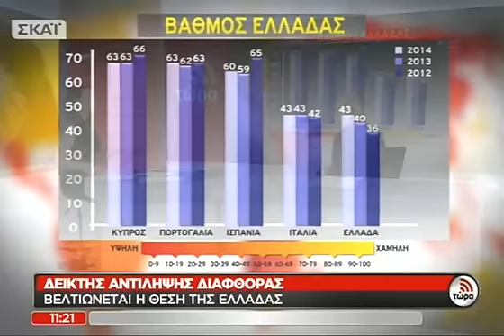Δείκτης Αντίληψης Διαφθοράς: Βελτιώνεται - 03/12/2014